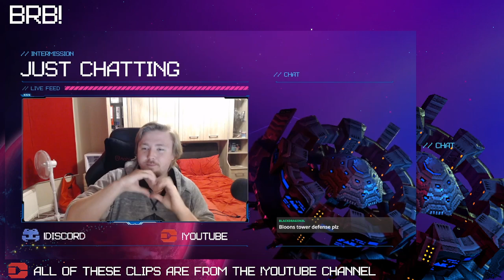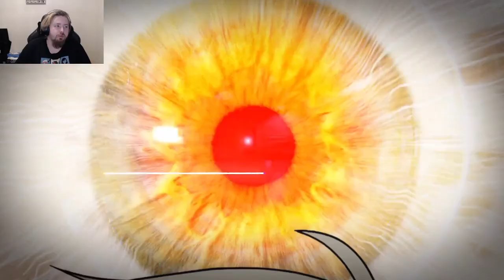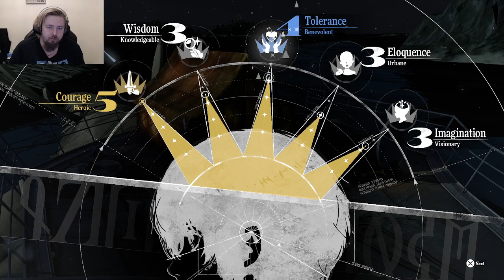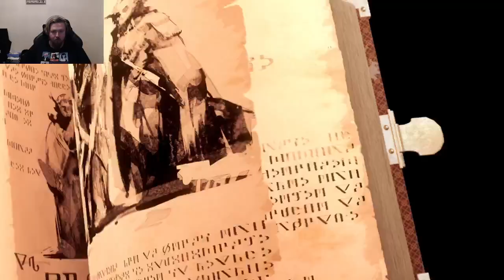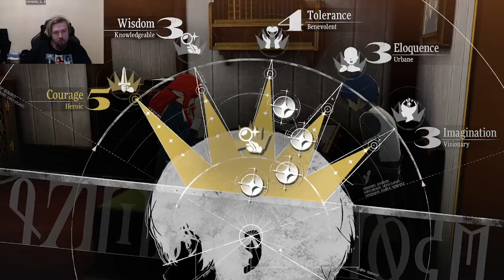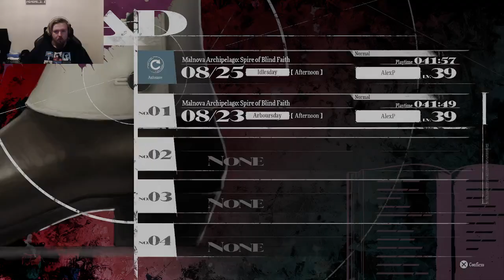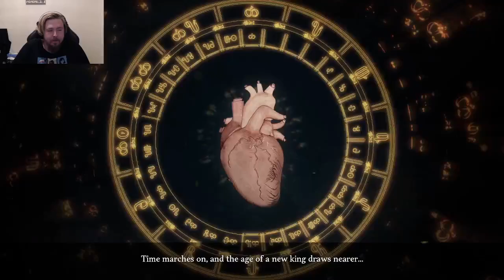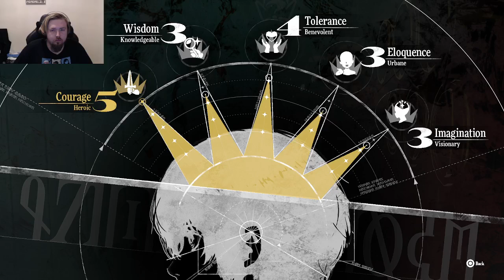Twitch Vod - 23/10/2024 - Matephor: ReFantazio - Day 12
Games played:
Matephor: ReFantazio